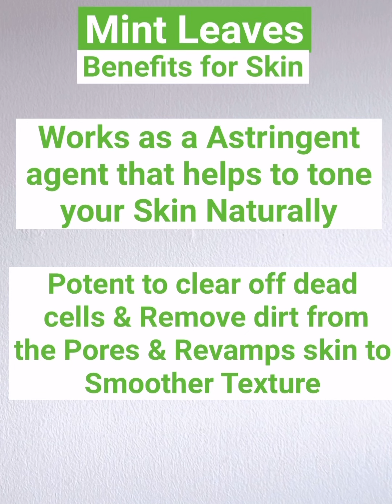Healthy Skin Glow Smoothies | Drink for Smooth Glowing Skin